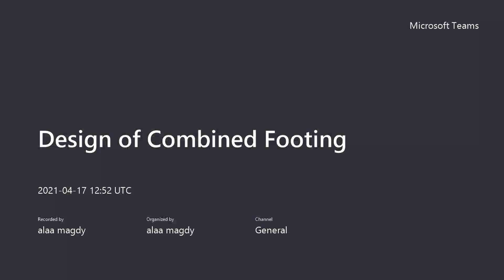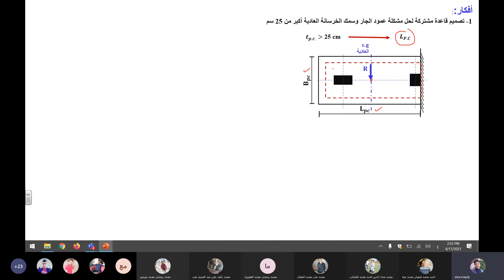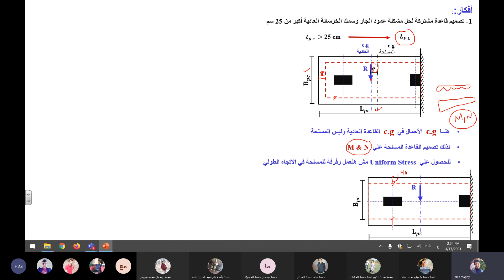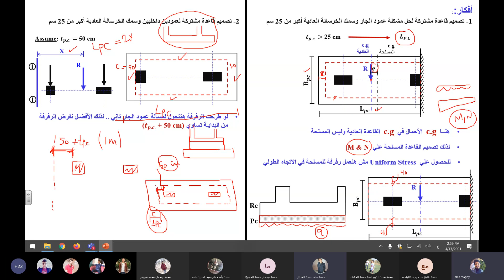أفكـار القاعدة المشتركة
تابع سكشن (3) - ثالثه مدني - كلية الهندسة جامعة طنطا